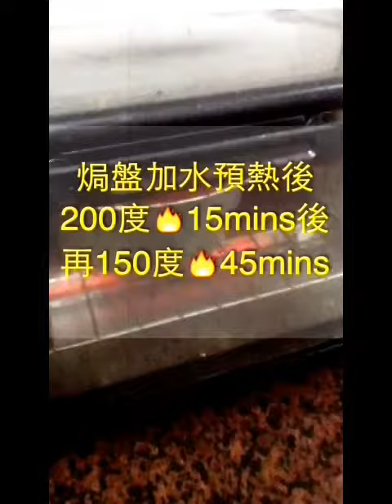榴槤芝士蛋糕@fitteradou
(呢個份量我分左2份去焗,,一個用錫紙封頂焗所以出嚟淺色表面,,,另外大家可以整埋消化餅底應該仲好食...因為我懶整haha!^^
creamcheese 200g
糖30g
蛋1隻
榴槤肉150g
淡忌廉70g
Find me : Facebook @ Fitteradou